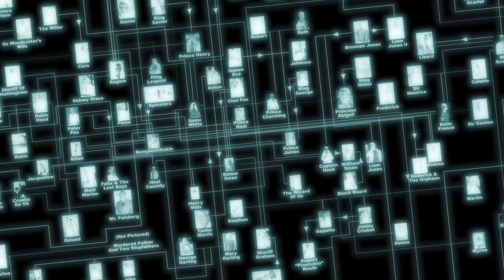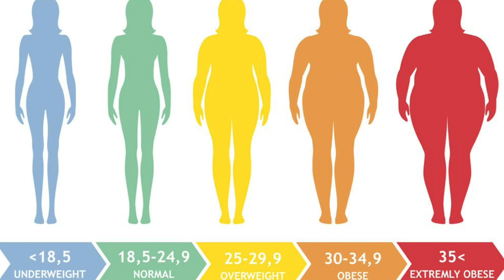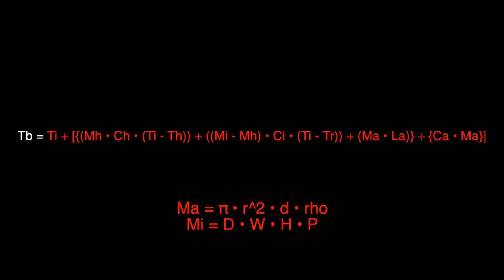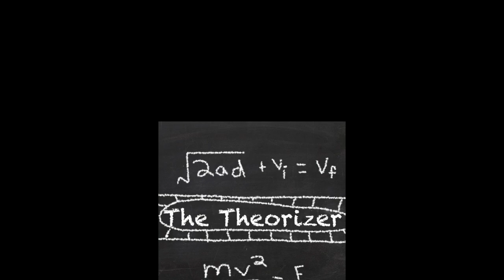The Universe-Breaking Technology in Gru's Pocket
Gru’s Freeze Ray is his signature weapon… But how cold is it? In this video I literally calculate it.

All music is from Audio Network.